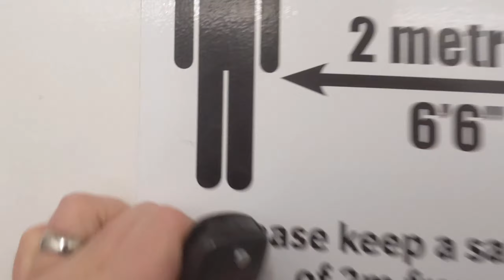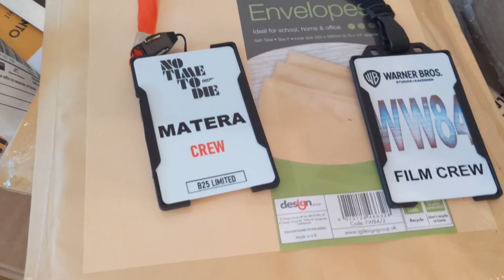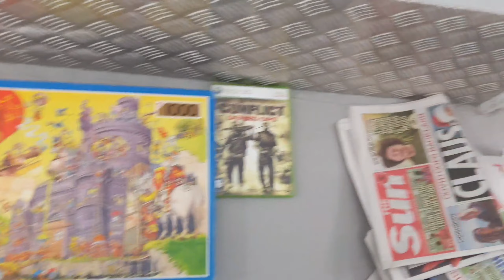Recovering well, so let's get back to it | Knight's Life, UK reseller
My first proper video after Covid. I am still recovering but am trying to get back to as much normality as possible at the moment. Let's do this!